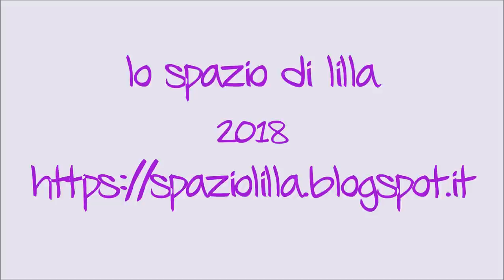lilla's tutorials: il punto crochet INCROCI E NOCCIOLINE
In questo video tutorial vi mostro come lavorare il punto crochet "incroci e noccioline" che potrete utilizzare per realizzare copertine, sciarpe e stole.
Non è affatto complicato e l'unico consiglio che posso darvi è di fare la catenella iniziale con un uncinetto di misura inferiore a quello che userete per il lavoro onde evitare che l'inizio risulti più largo della parte finale (come è successo a me...).